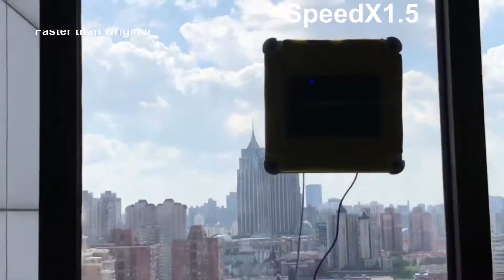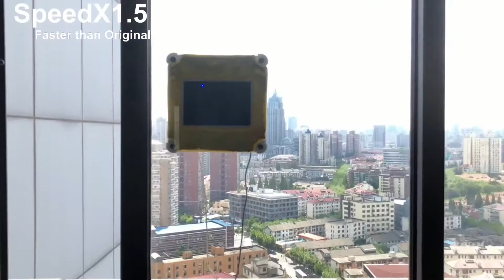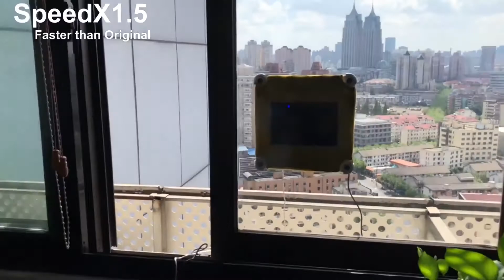Mamibot iGLASSBOT W120-T - un robot lave vitre avec intelligence artificielle et application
Le iGLASSBOT est un robot lave vitre intelligent avec une application pour smartphone et une navigation méthodique, grâce à l’intelligence artificielle (AI). The iGLASSBOT W120-T utilise cette technologie (intelligence artificielle) pour calculer la forme de la fenêtre. Pour cette raison, il peut toujours choisir la meilleure route. On peut utiliser le robot laveur de vitre sur les surfaces en verre encadrées et sans cadre. De plus, le Mamibot iGLASSBOT convient pour des différents surfaces, tels que : surfaces de sol/mur lisses (p.ex. carreaux de céramique), portes ou tables en verre. Le robot vitre est équipé d'une batterie de secours, ce qui garantit une sécurité maximale pendant le processus de nettoyage. Laissez le nettoyage des vitres à ce robot à l'avenir !

LINKS

myRobotcenter

L’expert des robots dans ton ménage